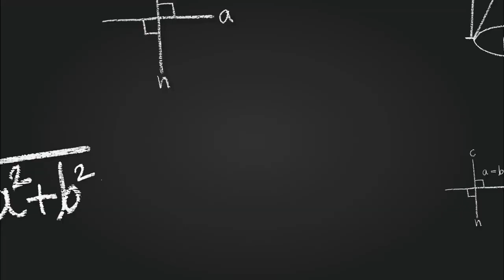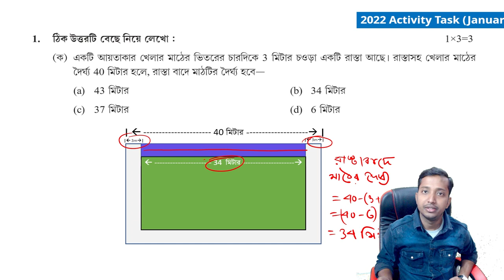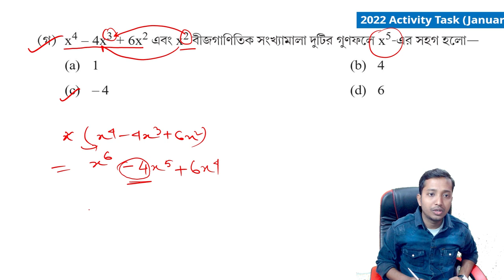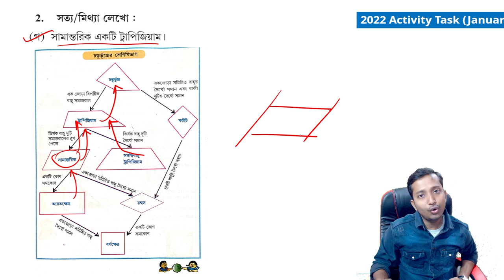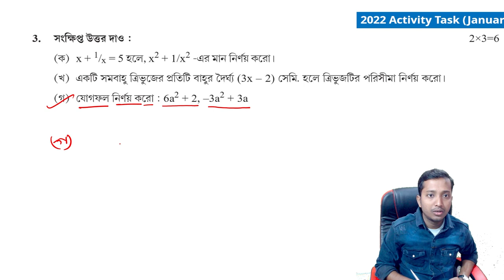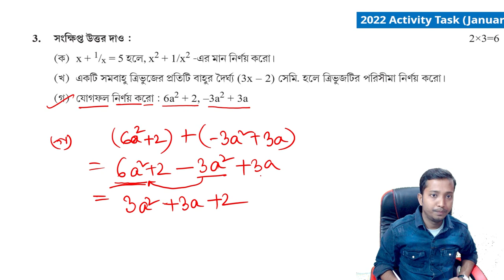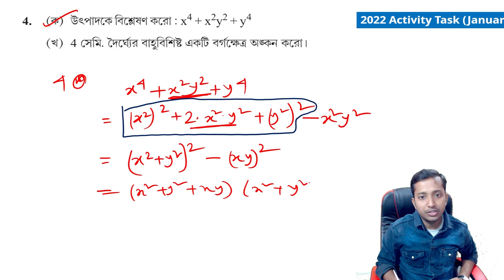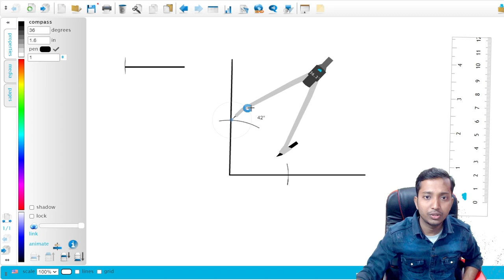Class 8 mathematics model activity task 2022 January | অষ্টম শ্রেণির গণিত মডেল অ্যাক্টিভিটি 2022 new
Hi

প্রিয় ছাত্র ছাত্রী আজকের ভিডিওতে আমি আলোচনা করেছি ক্লাস এইট এর গণিত মডেল অ্যাক্টিভিটি টাস্ক 2022 জানুয়ারি । আশা করি তোমরা খুব সহজেই class 8 mathematics model activity task 2022 January - এর সমাধান গুলো বুঝতে পারবে ।  অষ্টম শ্রেণীর গণিত মডেল অ্যাক্টিভিটি টাস্ক 2022 জানুয়ারির পর্বে আমি চেষ্টা করেছি প্রতিটি অংক বুঝিয়ে করানোর ।

Class VIII mathematics model Activity 2022 January answer.
ক্লাস এইট অংক মডেল অ্যাক্টিভিটি টাস্ক ২০২২ |  অষ্টম শ্রেণীর মডেল শ্রেণির মডেল অ্যাক্টিভিটি টাস্ক গণিত  2022 জানুয়ারি | Model activity task class 8 mathematics 2022 answer.

Logitech C922 Pro Stream Webcam, HD 1080p/30fps

ASUS TUF Gaming F15, 15.6-inch Laptop

iBall Piano 430 4 Port USB Hub

XP-Pen Deco Pro Medium Graphics Drawing Tablet

Ant Esports MK3200 Wired Mechanical RGB Gaming Keyboard